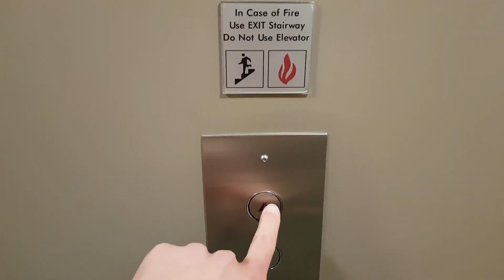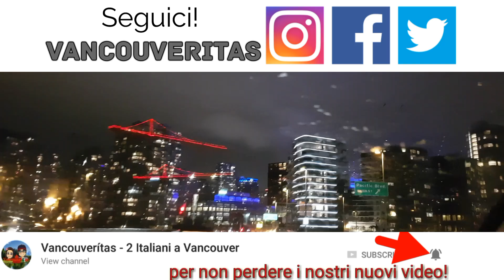Spesa Bio a Vancouver Canada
In inverno la selezione di frutta e verdura a Vancouver è limitata, ma da Wholefoods si riescono sempre a trovare prodotti biologici (organic) di qualità... ma a che prezzo?